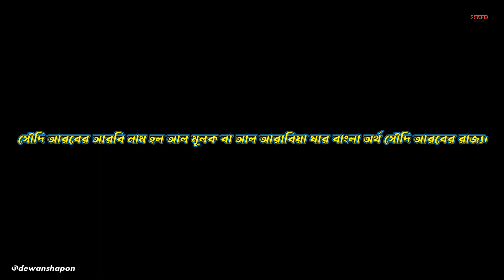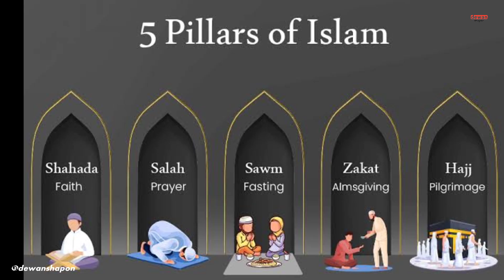Amazing Unknown Facts Saudi Arabia in Bangla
Video Title : Amazing Unknown Facts Saudi Arabia in Bangla

Topic in This Video :
in this video i have discussed some interesting points about saudi arabia that is different from almost all Other countries.

My Name is Dewan Shapon &

About This Channel: This channel creates educational videos based on many interesting facts arround the world.